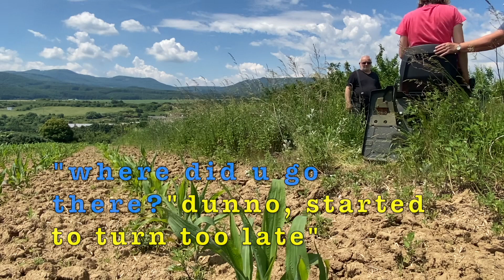2 women struggling to move stuck lawn tractor | Tall grass mow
Livia wants to mow her massive overgrown backyard. All going well until she runs through super tall grass in corn field and her lawn tractor gets stuck.
Julia comes to help and now it is 2 women struggling to move and start the tractor.
How will they deal with it?